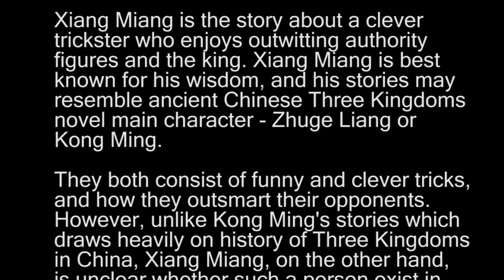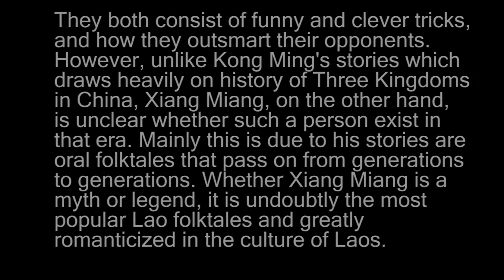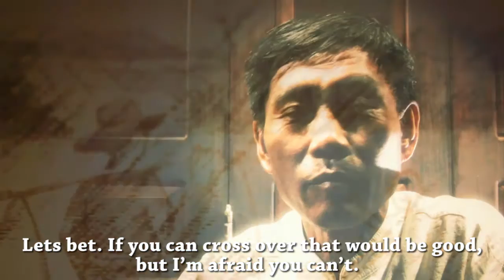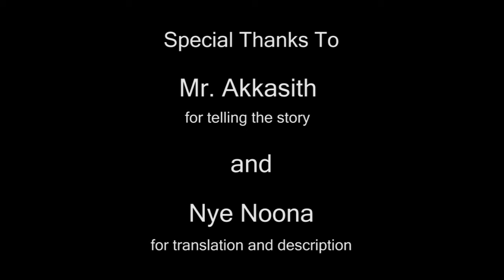Lao Folktales in HD - The Birth of Xiang Miang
Xiang Miang is one of the most popular folktales in Laos. This is part I and the beginning of the story. It narrated by Mr. Akkasith and translated by Nye Noona. Special Thanks to both of them that make this film possible.

The following is the brief introduction of Xiang Miang written by Nye Noona:

Once long ago, there was a kingdom by the name of Muang Tavaravadee, where all lived in harmony and abundance, but the king was lacking the heir to the throne. The queen later gave birth to a little prince, with such gift, the king called upon the court astrologer to make a prediction of the princes future and the prediction was that itd be very difficult to raise him due to illness at the age of 12, and to solve this problem, he must be raised alongside another boy that was born the same day and the same time as the little prince, so the search began.

The search came to an end when they found a poor woman with a child. She was rewarded with gold and silver, and in return took her son back to the palace, he was named Kham (gold) after his natural mothers name, Kham Hang. The king was delighted, and raised Kham alongside the prince, Kham showed his wit and intelligence from the age of three.

Sadly the king passed away when the prince was seventeen, Kham was ordained to be a novice monk during the royal funeral, this was to make merit and lead the king to his afterlife. After the funeral, the prince became king and Kham remained a novice monk, and this is the story of how he got his name, Xiang Miang, and other stories of this notorious trickster.

To read more of her works, please visit her blog